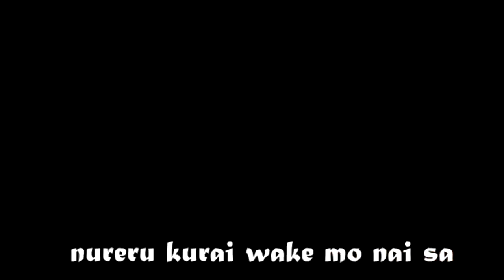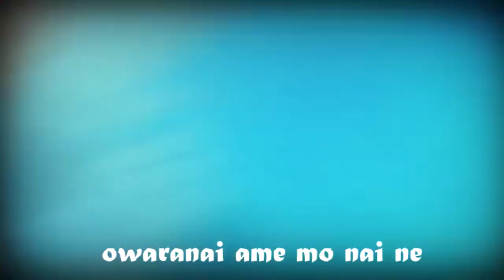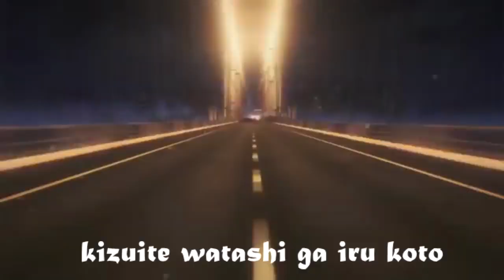Ost. Detective Conan - Kimi Ga Ireba [AMV]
Credits
Anime                   : Detective Conan
Original Song       : KIMI ga ireba
Artist                     : Iori
Release date        : April 23, 1997
Record Label       : Polydor Records